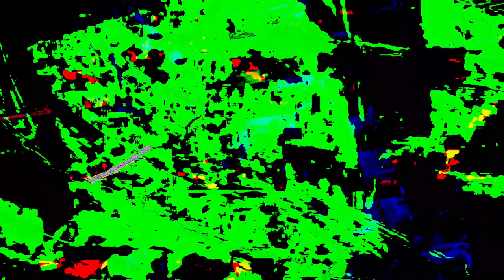[EPILEPSY WARNING] Movie 23 07 26 20h40m45s